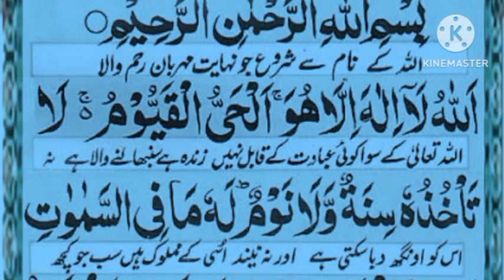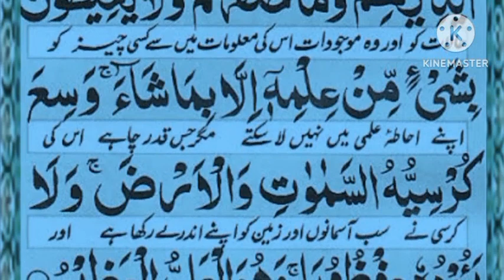Ayatul kursi Surah (ayat al kursi) beautiful Recite || Ayatul kursi urdu translation || Episode 254